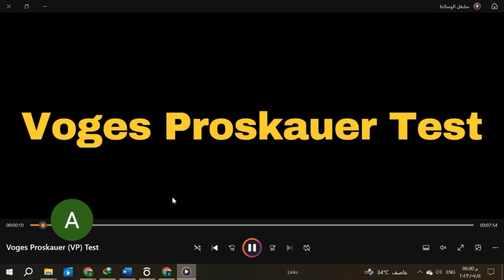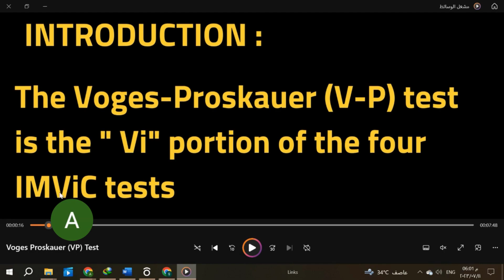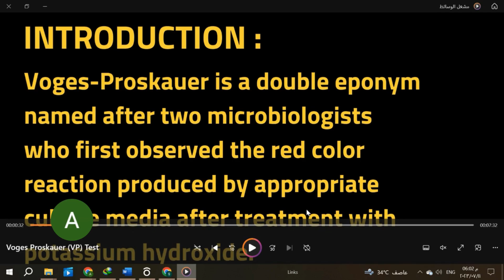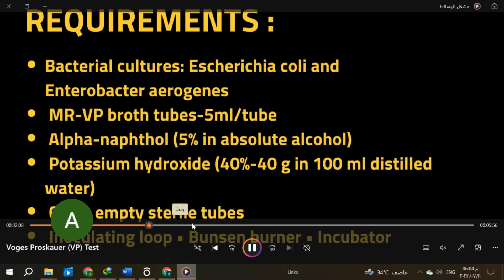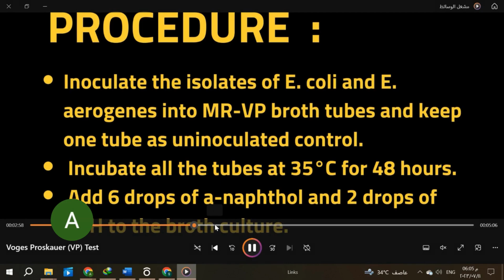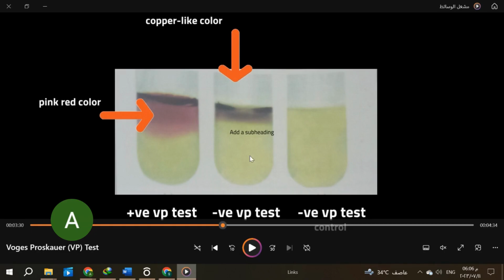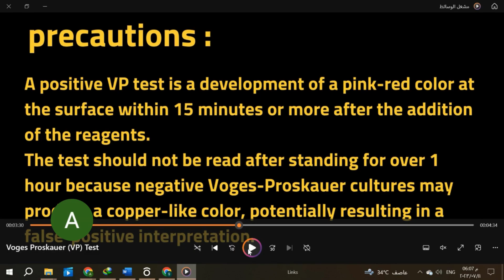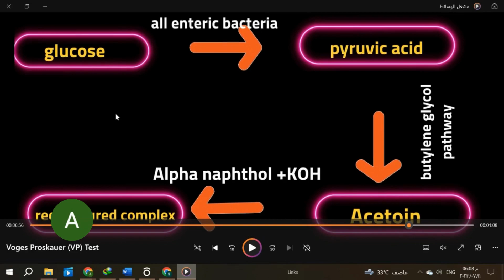Voges Proskauer (VP) Test: Principle, Procedure, Results and Interpretation شرح بالعربى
The Voges-Proskauer (VP) test is a biochemical test used to determine if an organism can produce acetylmethylcarbinol (also known as acetoin) from glucose fermentation. The test is named after two microbiologists, Voges and Proskauer, who observed the red color reaction produced by appropriate culture media treated with potassium hydroxide.

The principle of the VP test involves the metabolism of pyruvic acid, a key compound in glucose degradation during fermentation. Different bacteria possess various enzyme systems that metabolize pyruvic acid through different pathways. One of these pathways leads to the production of acetoin, a neutral-reacting end product.

In the VP test, if the organism produces acetoin, it is converted to diacetyl in the presence of α-naphthol, strong alkali (40% KOH), and atmospheric oxygen. The diacetyl, along with guanidine-containing compounds present in the peptones of the culture medium, then condenses to form a pinkish-red polymer.

Certain groups of organisms, such as Klebsiella, Enterobacter, Hafnia, and Serratia, are known to produce acetoin as the main end product of glucose metabolism, with smaller quantities of mixed acids.

The VP test is a valuable tool in the identification and differentiation of bacteria, particularly within the Enterobacteriaceae family. By evaluating the production of acetoin, the test helps in distinguishing between different species and strains based on their metabolic pathways and end products.